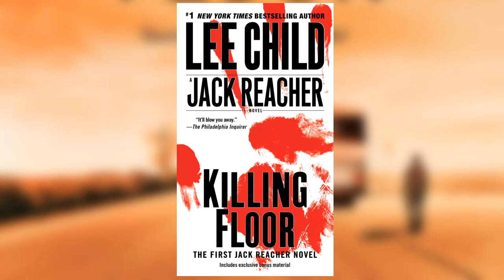Killing Floor [ 34/34 ] - multi-voice audiobook